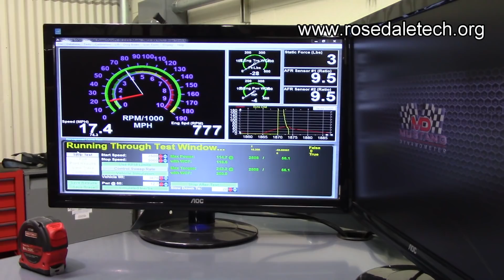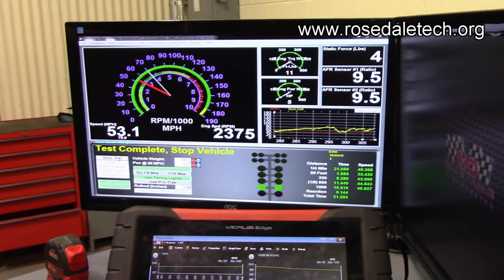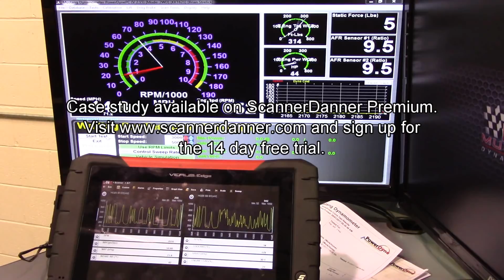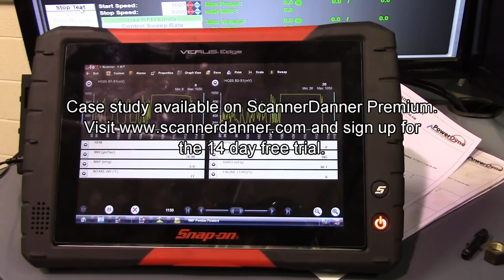Dyno Testing a Low Power Complaint at Rosedale Technical College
Normally a test drive is needed for these types of symptoms (low power under load only) but having this dynamometer made things a lot more interesting! Interested in a trade? Maybe even my class!?